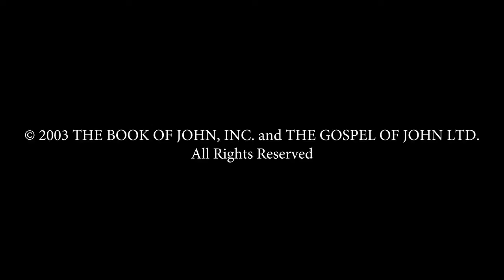Farsi - يوحنا JESUS IS LORD TO THE GLORY OF GOD OUR FATHER! Genesis To Revelation! HD(36)